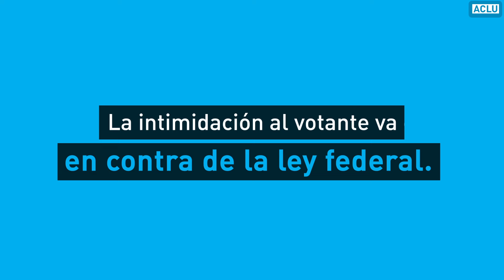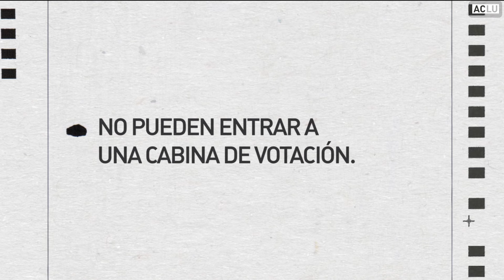Demián Bichir: Lo que debes saber sobre la intimidación al votante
La intimidación al votante: Conoce tus derechos
La intimidación al votante es poco probable. Pero si alguien trata de interferir con tu derecho a votar, puede ser intimidación y una violación a ley federal.